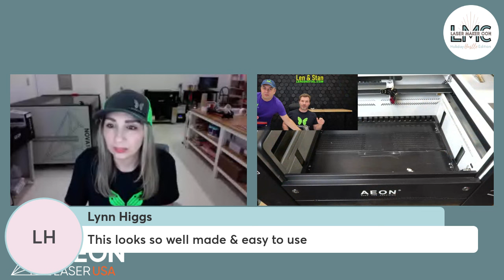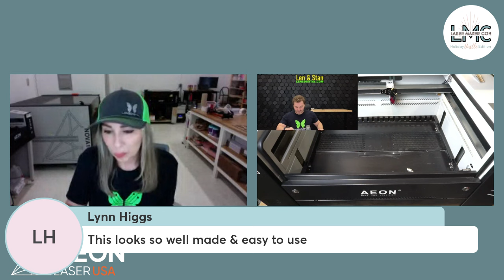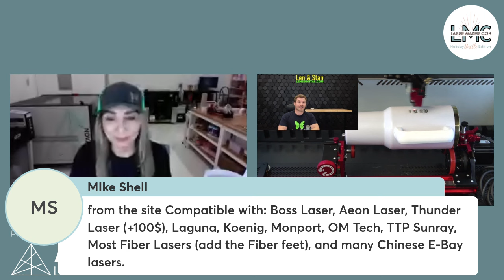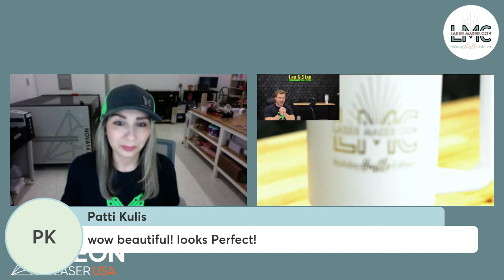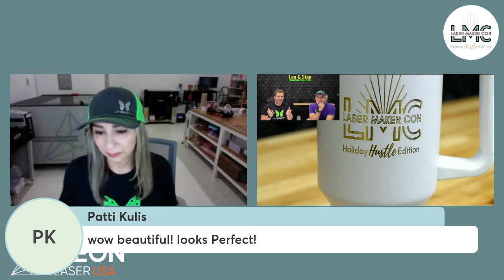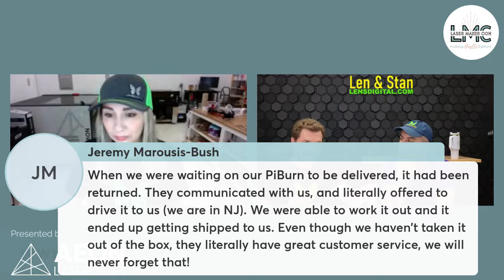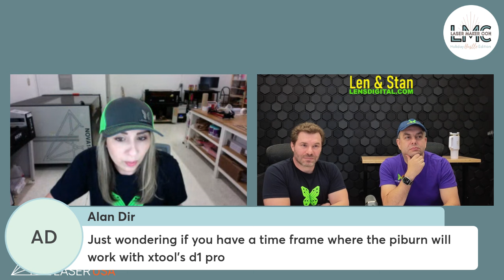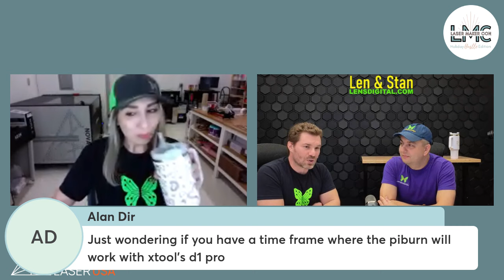Laser Maker Con - LensDigital Live Demo REPLAY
Join us for an exclusive live demo at Laser Maker Con - Holiday Hustle Edition with Stan and Len from @lensdigital1! This session will highlight the groundbreaking new PiBurn V laser engraving rotary attachment, showcasing its advanced capabilities and how it can elevate your laser engraving projects to the next level.

The new PiBurn V is now available to order!
Order the new PiBurn V, Grip 2.0, or Omni 2.0

🚀 Elevate your laser skills with Laser Launch Academy™️ – This is my AMAZING online course designed to fast-track your journey from novice to expert in just five weeks. Learn more and get on the waitlist

Below are some links to the products I have talked about on my channel.

🔗 Products Featured:

2.5" Lens for Aeon Mira Lasers

Learn about all of my fast, sleek, and efficient Aeon Lasers

LET’S BE FRIENDS 👯‍♀‍ Join me on this path to success, and let's unlock the potential within you together!

🚧 SAFETY FIRST:
Please be advised that my videos feature me using and operating a laser engraving machine, tools, power tools, equipment, and other instrumentalities that, if not used properly, could be dangerous or a safety hazard (collectively, the “Equipment”).  By viewing my videos, you assume all responsibility and risk for the use of the tips, advice, or information I share on my channel regarding the use of Equipment. Reliance on such advice, information, or the content available on my YouTube channel is solely at your own risk, including without limitation any safety guidelines, resources, or precautions related to the installation, use, operation, maintenance, or repair of any Equipment or any other information related to safety precautions to take when using said Equipment. I and my company, That Mom With A Laser, Inc., disclaim any liability for injury, death, or damages resulting from the use thereof.